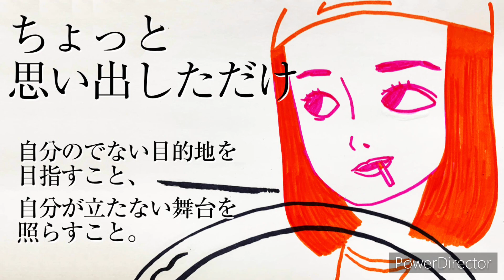第52回『ちょっと思い出しただけ』自分のでない目的地を目指すこと、自分が立たない舞台を照らすこと。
『ちょっと思い出しただけ』の話をしました。

同じ日付を六年間さかのぼることによる、時間の等価性を問うこと、人生の行間に意味を見出すことなどについて話しています。

■メンバー
・山口
・原口
・まえだ
・マリオン

■映画の話したすぎるBARのお知らせ
2022年3月26日(土) 17:00 OPEN～21:00 CLOSE

番組の感想、取り上げた作品の感想などお送りください。